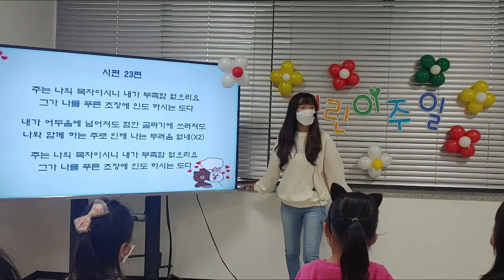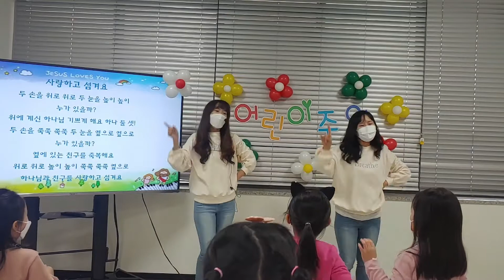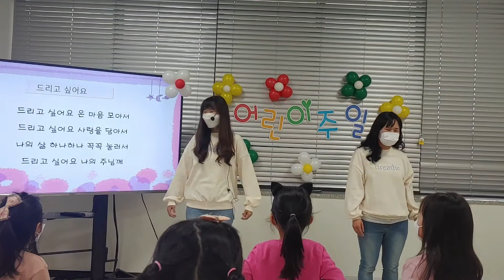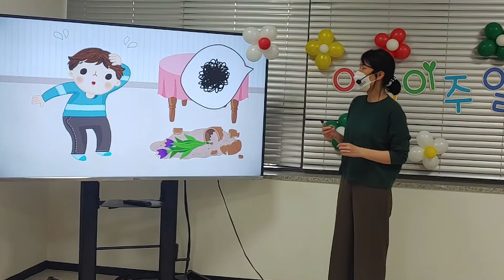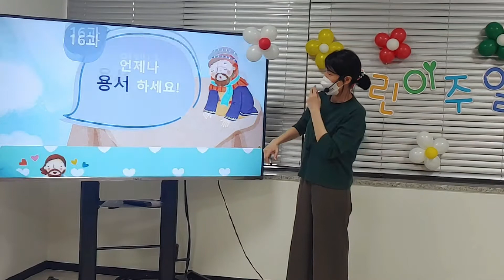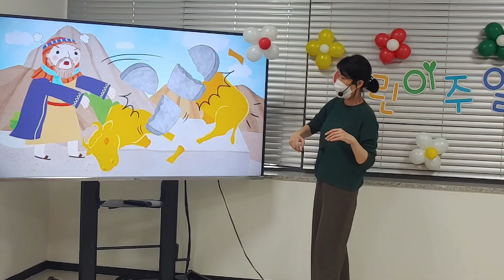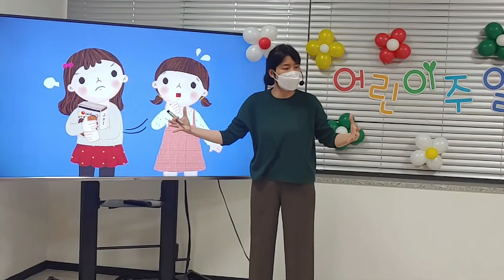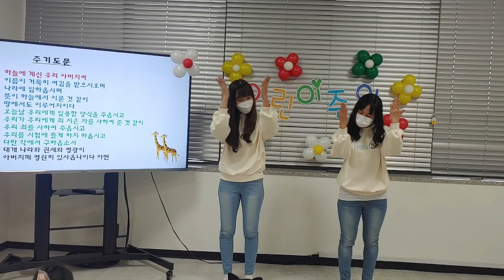[늘사랑 유치부]제 16과 언제나 용서하세요/ 2021년 5월 2일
♡ 늘사랑 유치부 ♡
 2021년 5월 2일
제 16과 : 언제나 용서하세요!
본문: 출애굽기 34장 6절
설교 :이현진 전도사
대표기도: 박진현 어린이